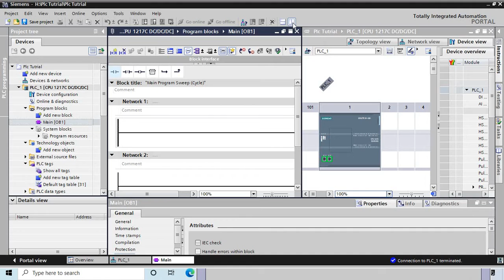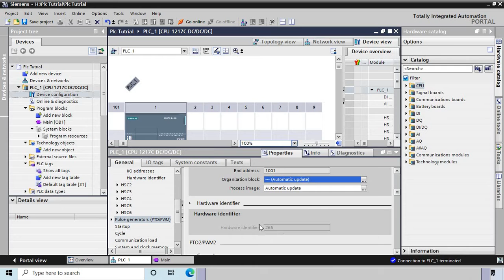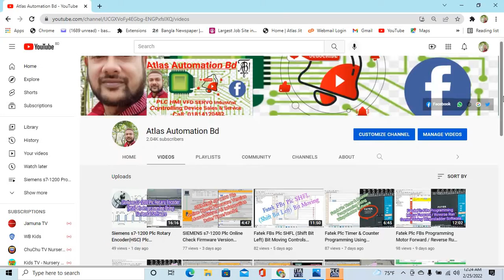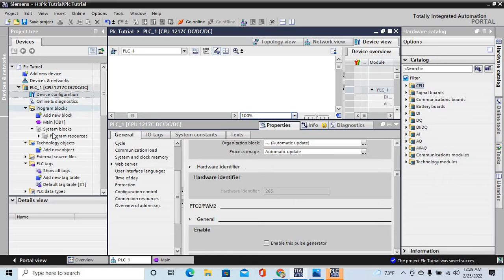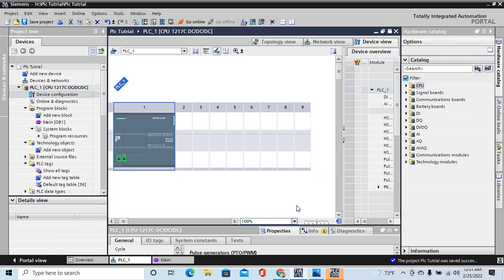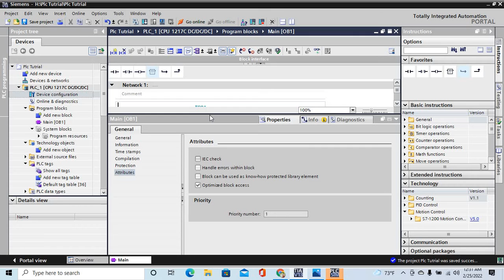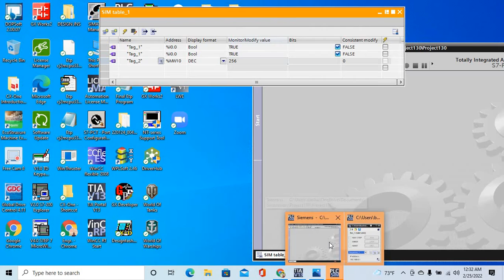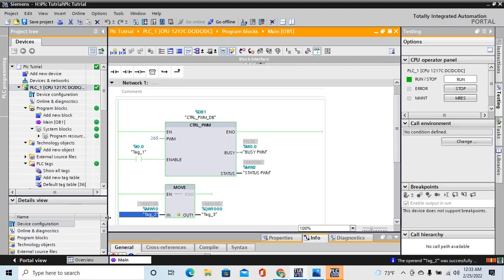PWM-Pulse Width Modulation, Siemens s7-1200 Plc Programming Using Tia-Portal Software